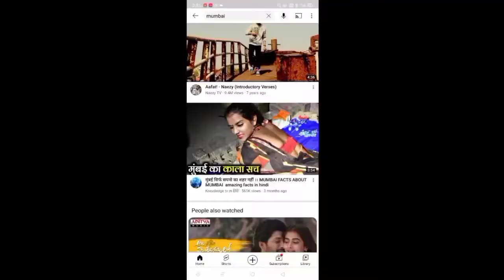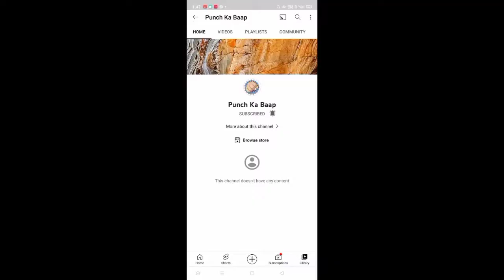Kaam 25 Hai : DIVINE | Funny Lyrical | Ft. Akshay kumar | Dj khan Remix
DIVINE returns with Kaam 25, layering some of his finest lyrical work over a hypnotic beat produced by Phenom. Kaam 25 is set in the backdrop of Mumbai, a polarising city and the canvas for the story of Sacred Games to unfold.

Kaam 25: DIVINE | Sacred Games